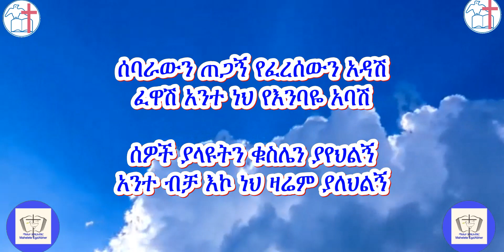ኢየሱስ ኢየሱስ ዘማሪ ተስፋዬ ጋቢሶ Eyesus Eyesus Tesfaye Gabiso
ከተስፋዬ ጋቢሶ ጥንት ካሴት ስለተወሰደ ስለድምጽ ጥራቱ ይቅርታ!  More to come.  ሊንኩን በመንካት፡ ሰብስክራብ በማድረግና ደወሉን በመጫን  ሌሎች ዝማሬዎችን ማግኘትና አዳዲሶችም ሲጫኑ ወዲያውኑ ማግኘት ይችላሉ ደግሞም ሌሎችም እንዲባረኩበት እርስዎም ለሌሎች በማዳረስ የበኩሎን ያዋጡ
Jesus is the only one worthy enough to be loved, worshiped and served. Just thinking of him will change your day. His weapon is, his genuine Love..  to spend time with him is not only good for the coming world but also good for the current world we are living in now. "For bodily exercise profiteth little: but godliness is profitable unto all things, having promise of the life that now is, and of that which is to come". 1 Timothy 4:8

1ኛ ጢሞቴዎስ 4
8፤ ሰውነትን ለሥጋዊ ነገር ማስለመድ ለጥቂት ይጠቅማልና፤ እግዚአብሔርን መምሰል ግን የአሁንና የሚመጣው ሕይወት ተስፋ ስላለው፥ ለነገር ሁሉ ይጠቅማል።